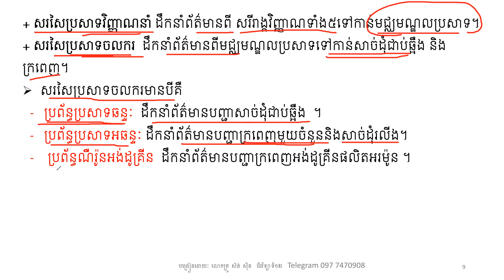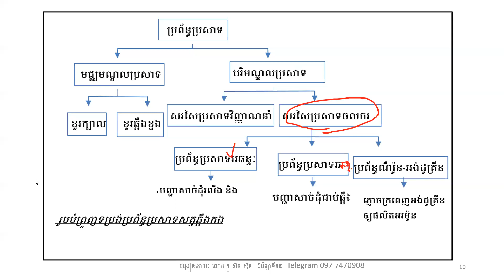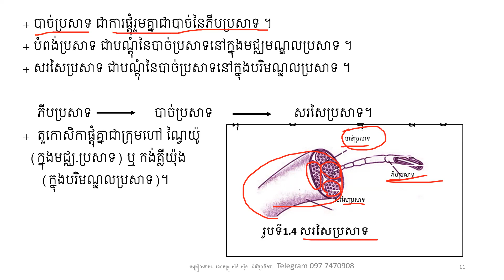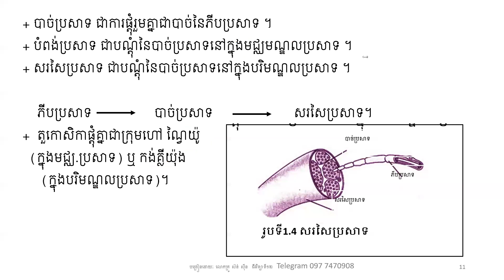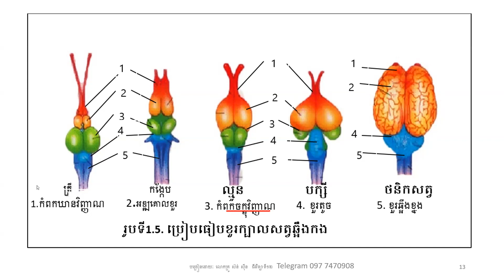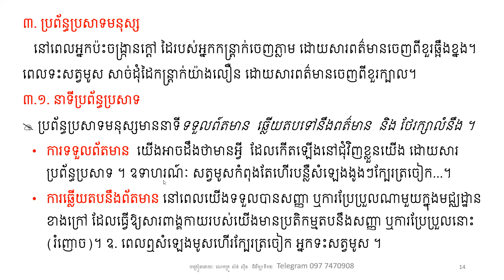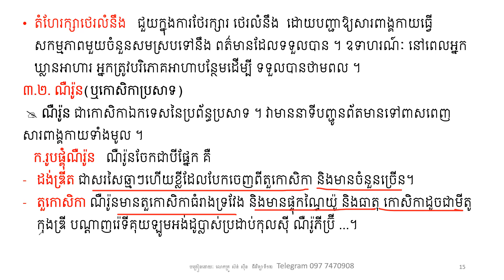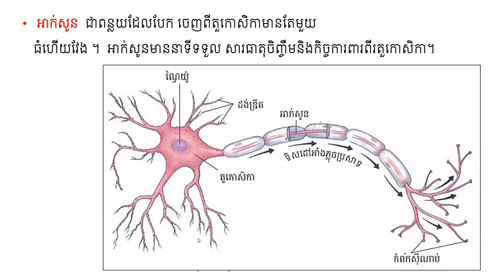ជីវវិទ្យាថ្នាក់ទី១២ || ជំពូក៣ មេរៀនទី១ តម្រូវប្រសាទ (ភាគ ០២ ) || Bacii2024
ឆាណែល Suon sinbiology ចែករំលែកចំណេះដឹងមុខវិជ្ជា ជីវវិទ្យា សម្រាប់ត្រៀមប្រឡងប្រចាំខែ ឆមាស និង BacII គ្រប់ឆ្នាំសិក្សាជូនប្អូនៗ ជាសិស្សចំណេះទូទៅ ។
    សូមអរគុណចំពោះការគាំទ្រ ចូលចិត្ត របស់បងប្អូន និងសិស្សានុសិស្សទាំងអស់ ទូទាំងប្រទេស ។